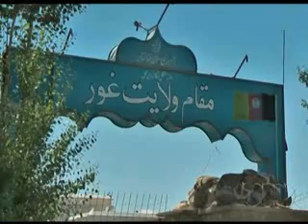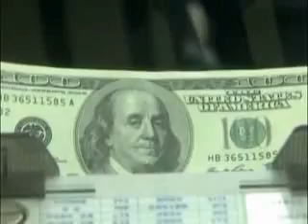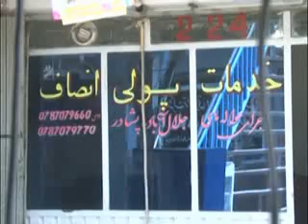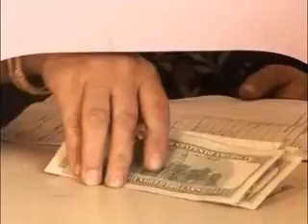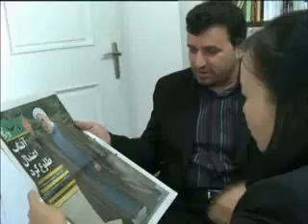TOLOnews 6pm News 05 August 2013 / طلوع نیوز، ۱۴ اسد/ مرداد ماه ۱۳۹۲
In response to the report pertaining Doha office relocation, the High Peace Council (HPC) on Monday confirmed the report and warmly welcomed the possible move. However, the HPC said nothing about the Doha alternative, but expressed hope that this time, the peace negotiation process with the Taliban will yield positive outcomes.
Meanwhile, Sartaj Aziz, Pakistan's National Security and Foreign Affairs Advisor said that Islamabad is eager to restart the stalled peace process. However, Mr. Aziz stressed that Pakistan values success of the process but not venue for the talks.